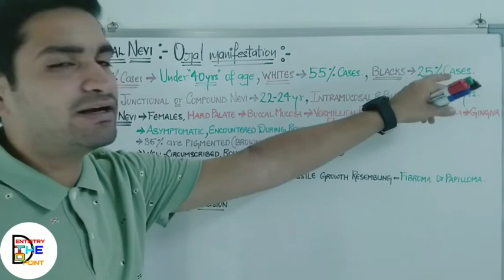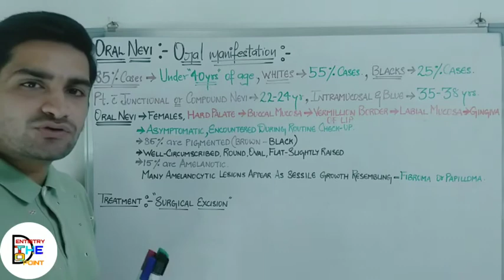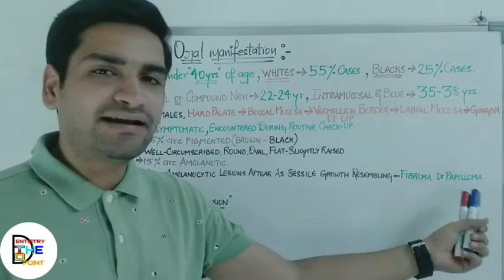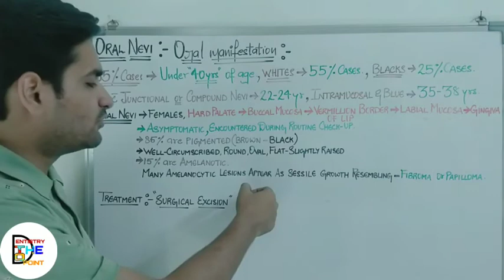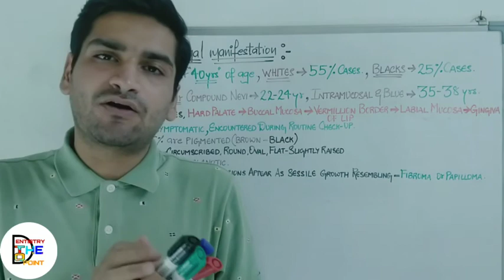ORAL NEVI - PART 3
Benign and Malignant tumors of oral cavity
Benign tumors of epithelial tissue origin

Dentist Dhrumil Manek
Dentist Saloni Jain